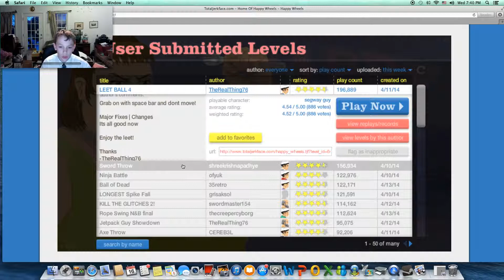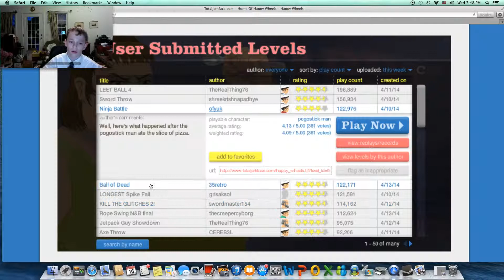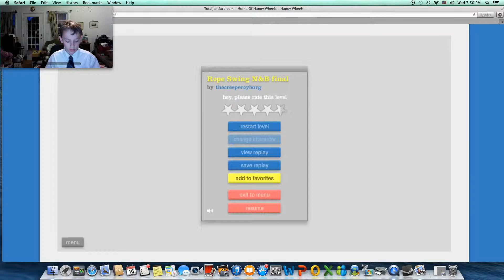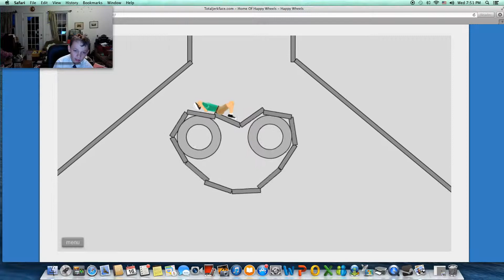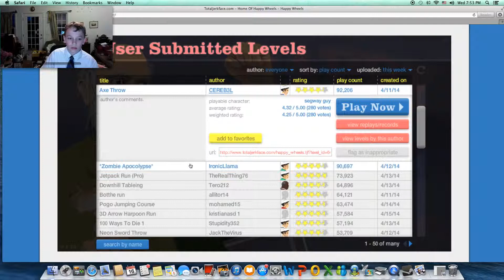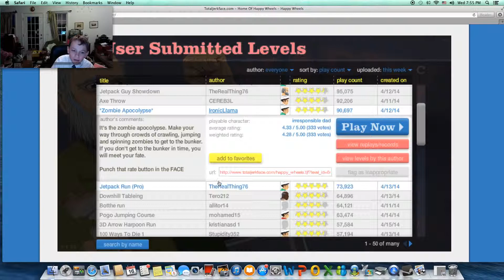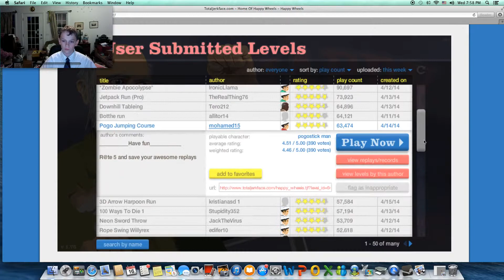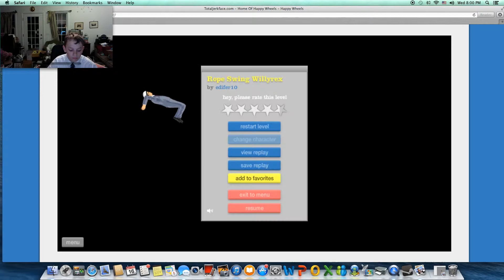HAPPY WHEELS The Ninja Is No More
I finally beat the ninja!!